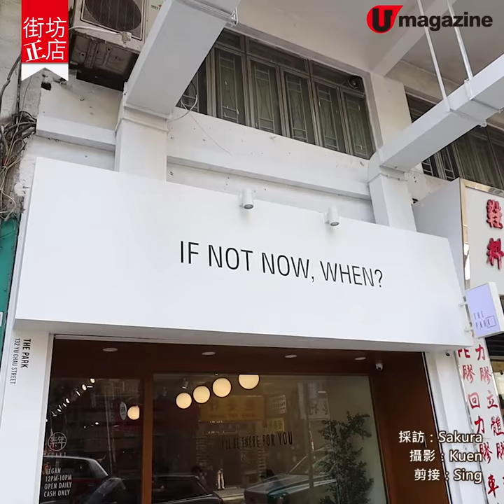【街坊正店 】深水埗文青風素食Cafe 熱爆芫茜 burger + 自家製甜點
【街坊正店 】深水埗文青風素食Cafe
熱爆芫茜 burger + 自家製甜點

深水埗走文青路線的素食cafe「素年」，於同區再開新分店，環境更闊落，充滿日系感覺。食物方面，換上新menu，走輕盈打卡為主的素食餐單，提供西日料理和甜點，hea足一日最梳乎。

【INFO】
素年
地址：深水埗汝州街132號地舖
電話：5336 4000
營業時間：星期一至日 12nn-10pm
備註：5:30pm後設加一
全方位緊貼《U Magazine》社交平台